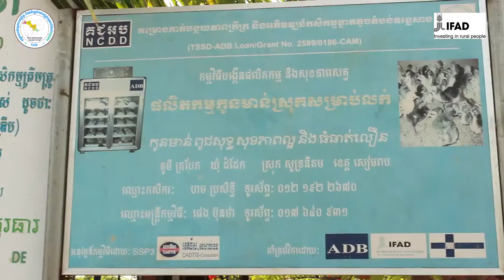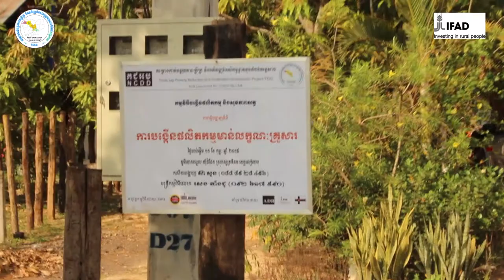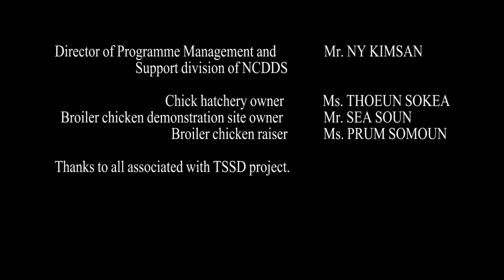Chicken model of TSSD project